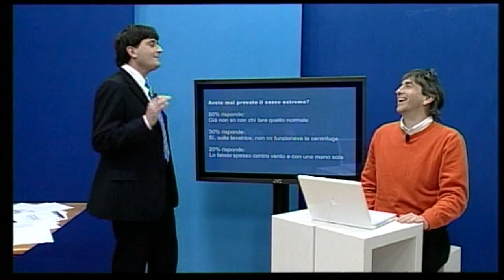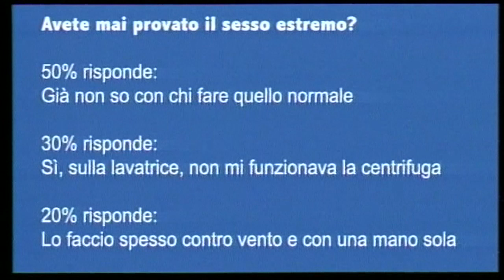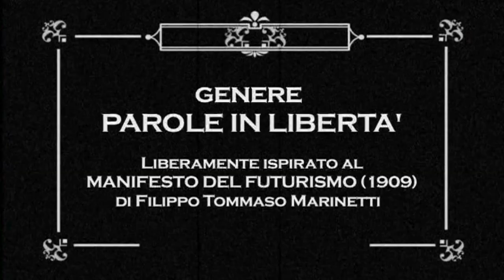MISMAS 3 Puntata 74 (di 76)